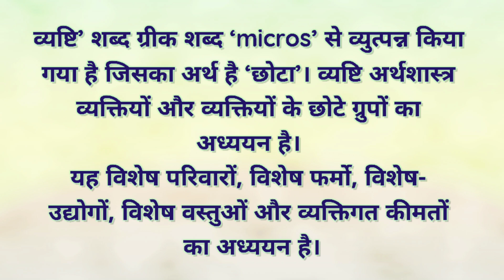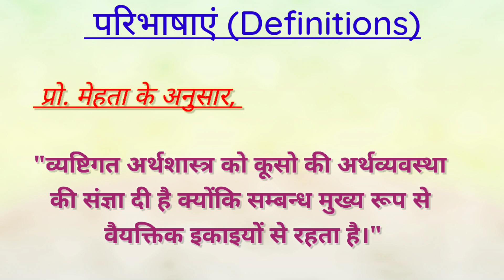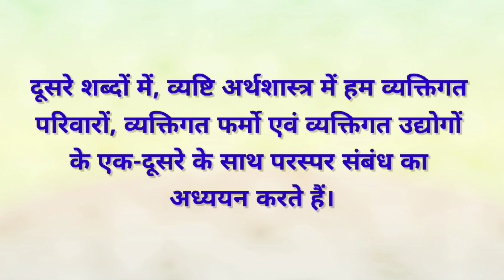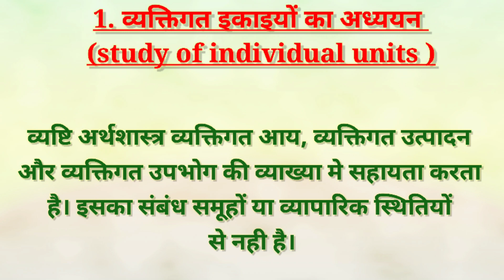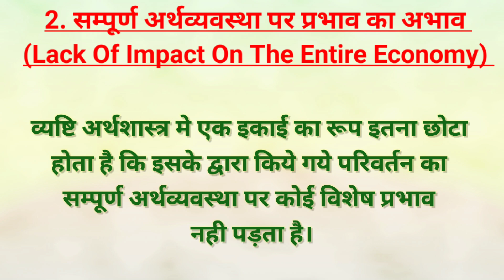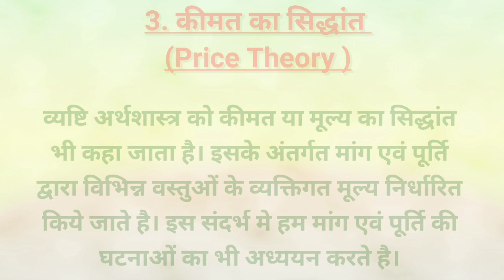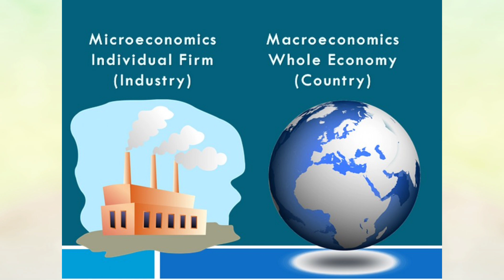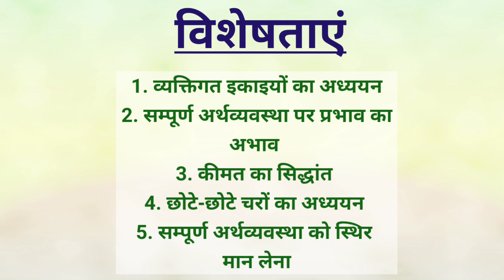व्यष्टि अर्थशास्त्र का अर्थ, परिभाषा और विशेषताएं | Micro Economics meaning | Class 12th NCERT